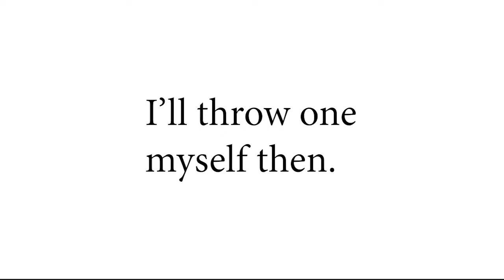Prom 2021 | Senior Year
Prom canceled? No problem, I'll take it from here.